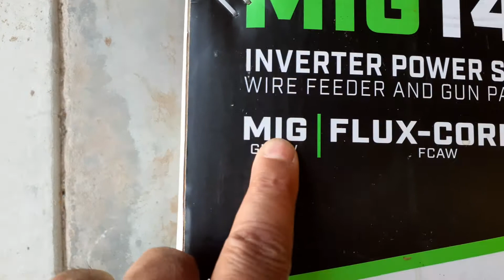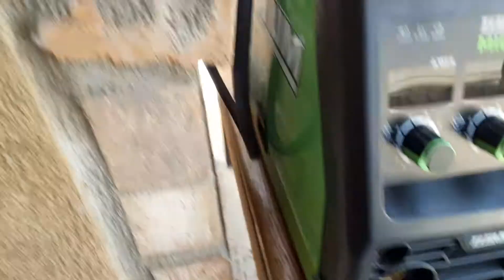Titanium mig 140 flux core job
Maiden voyage with the welder. It did better than expected.i highly recommended it.
Great lil welder puts out great heat.